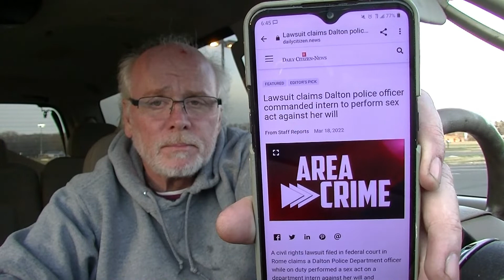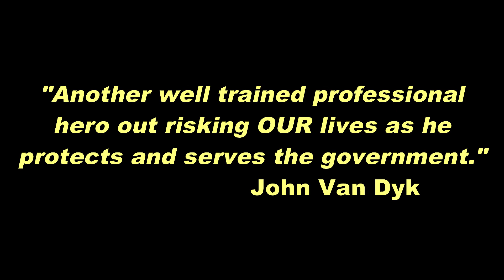UPDATE: Dalton Cop Commanded Intern To Perform Sex Act On Him 3/22/22